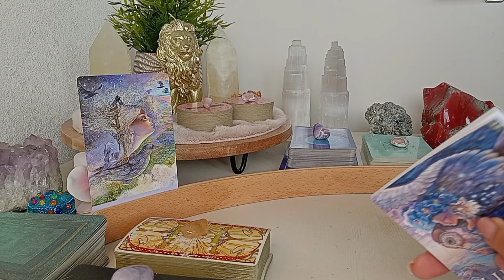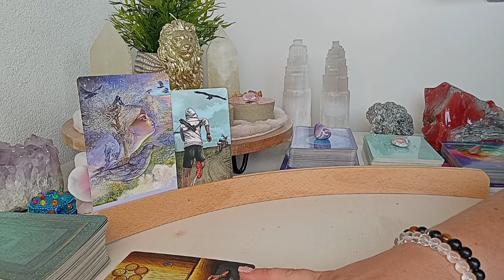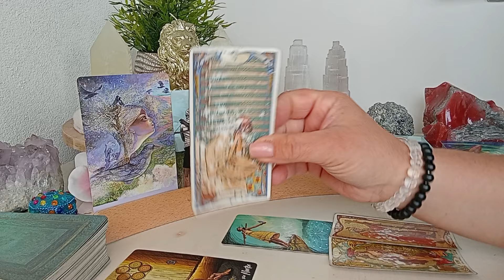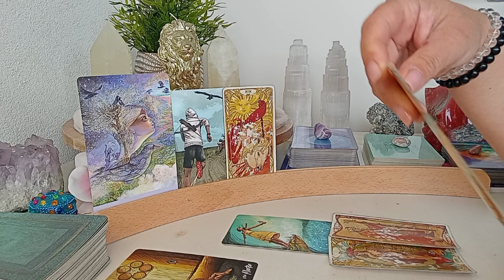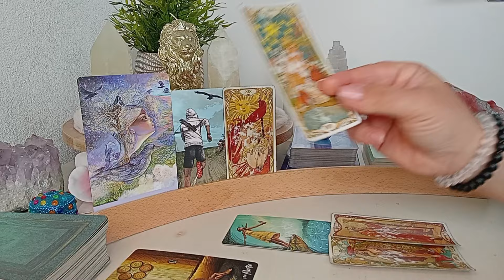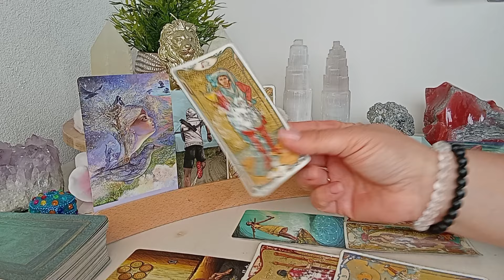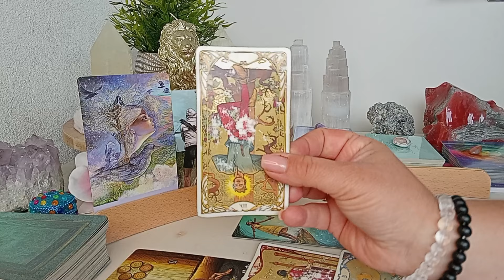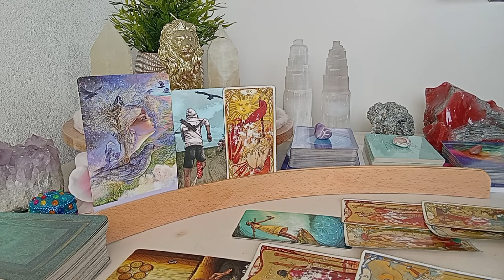Maagd ♍️ Laatste gedeelte september 💫 Iemand neemt een risico! 🍀🙏❤️